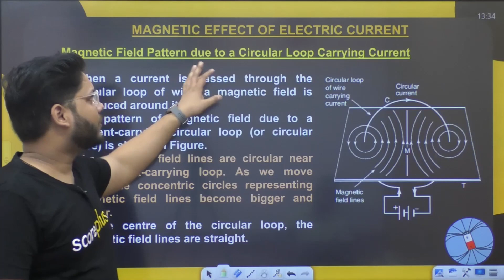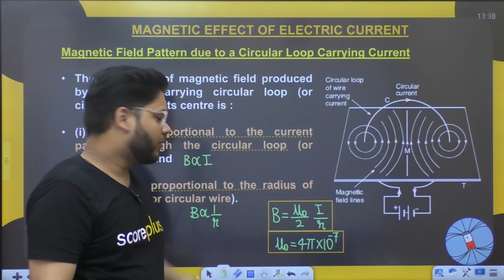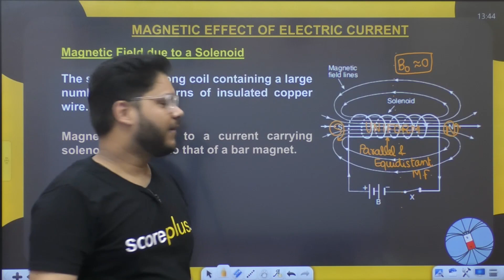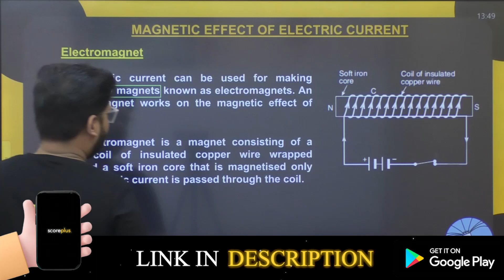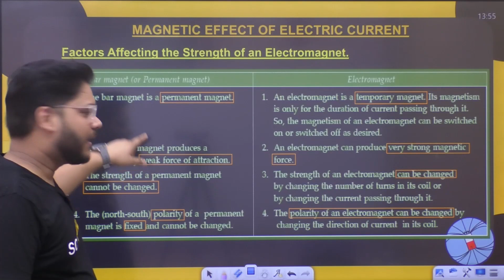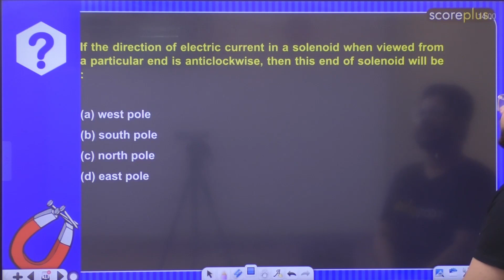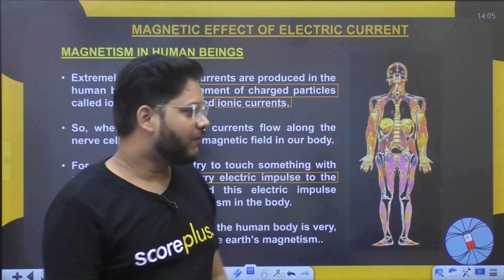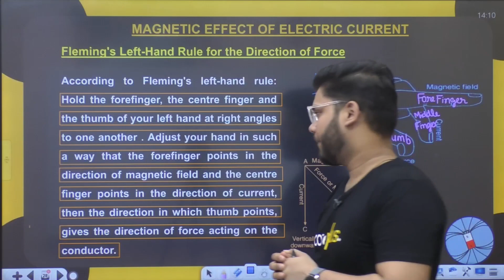Class 10th Physics | Magnetic Effects of Electric Current | Chapter 13 | Lecture - 2